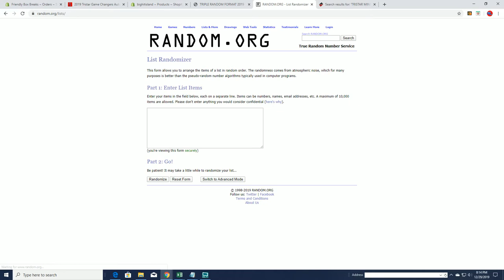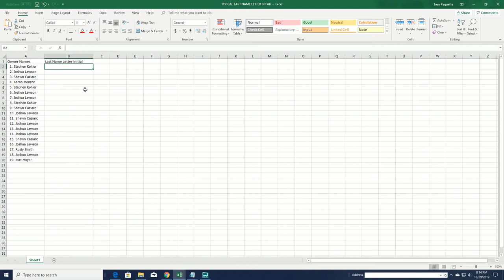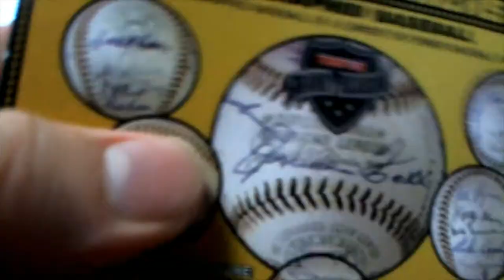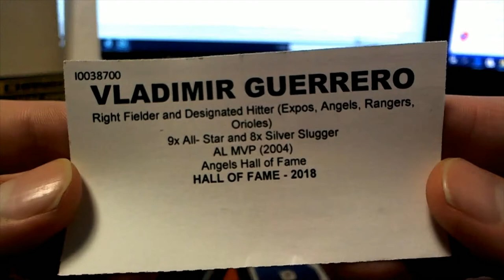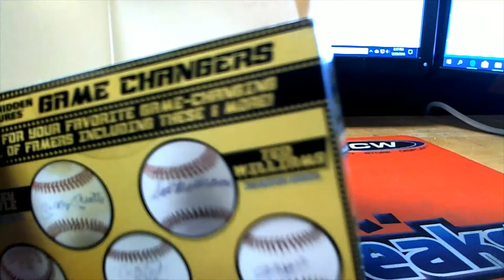2019 Tristar Game Changers Autograph Baseball ID 19GAMECHANGER650